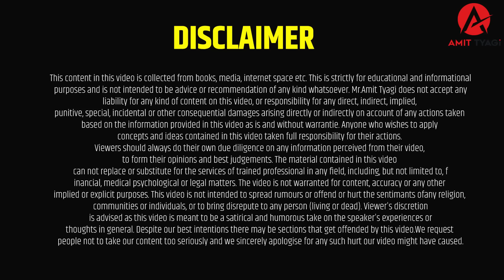CKYC in lic policy | ckyc for lic agent | What is ckyc | Amit Tyagi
डिजिटल मार्केटिंग सिखने के लिए गूगल प्ले स्टोर से हमारी App को डाउनलोड कीजिये और करिये MDRT.

ckyc in lic policy
c kyc kya hai
ckyc for lic agent
ckyc lic kaise kare
what is ckyc

This disclaimer informs readers that the views, thoughts, and opinions expressed in the video belong solely to the creator, and not necessarily to the creator’s employer, organization, committee or other group or individual. Information on this video is based on my opinion and experience. It should not be considered professional financial investment advice. This is an educational youtube channel which gives knowledge about insurance to insurance agents and we want our insurance agents to be more and more aware about insurance and give the right information to their clients. This is an educational youtube channel which gives knowledge about insurance to insurance agents and we want our insurance agents to be more and more aware about insurance and give the right information to their clients. It is not our intention to hurt anyone's feelings..It is not our intention to hurt anyone's feelings..The ideas and strategies should never be used without first assessing your own personal and financial situation, or without consulting a financial professional. My thoughts and opinion will also change from time to time as i learn and accumulate more knowledge. Fair use copyright disclaimer under section 107 of the copyright act of 1976, allowance is made for “fair use” for purposes such as criticism, comment, news reporting, teaching, scholarship, education and research.